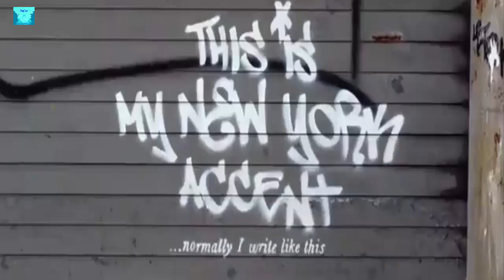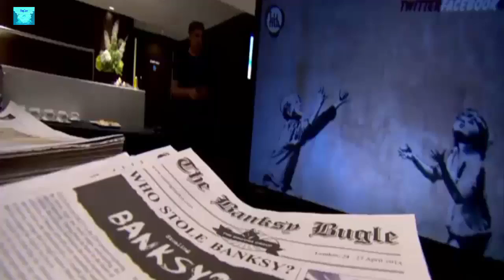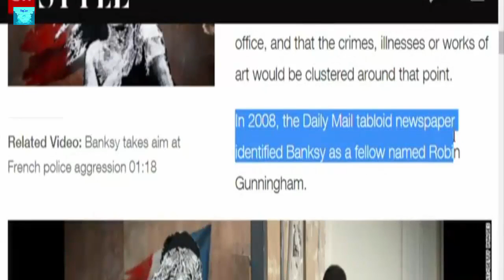Banksy artwork shredded moments after selling for record $1 4 million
Banksy artwork shreds itself after selling for US$1.4 million at auction ... one of his most iconic artworks moments after it fetched more than a million ... just sold at Sotheby's for £1,042,000 (US$1.4 million) - a joint record for the ...

 A million-dollar piece of artwork by mysterious street artist Banksy was left in shreds before an aghast audience seconds after it was auctioned ...
Art prankster Banksy has struck again. ... auction-goers on Friday, moments after being sold for 1.04 million pounds ($1.4 million). ... a painting spontaneously shredded, upon achieving a record for the artist," Branczik said.
For an artist that's known for his stunts, this could be Banksy's most perfect art ... Banksy painting 'self-destructs' moments after being sold for $1.4 million at auction a red, heart-shaped balloon, sold for $1.4 million and moments later, ... and a posted picture showed stunned onlookers as the shredded art ...